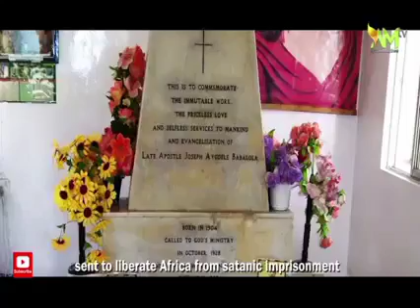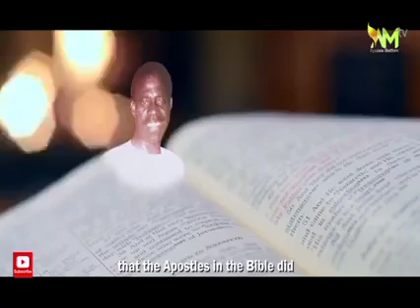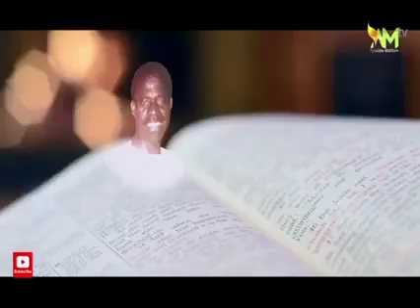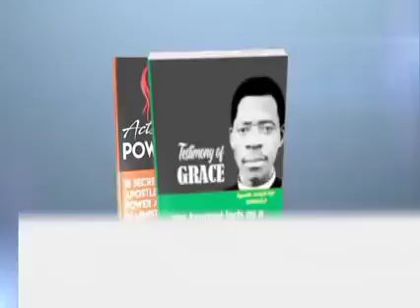Who Is Joseph Ayo Babalola/ Virtual Book by Aduralere Oluwagbohunmi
Five mysterious Things That Happened At The Birth of Apostle Joseph Ayo Babalola

You can order or support the publication of my books on Apostle Joseph Ayo Babalola

Evangelist Aduralere Oluwagbohunmi